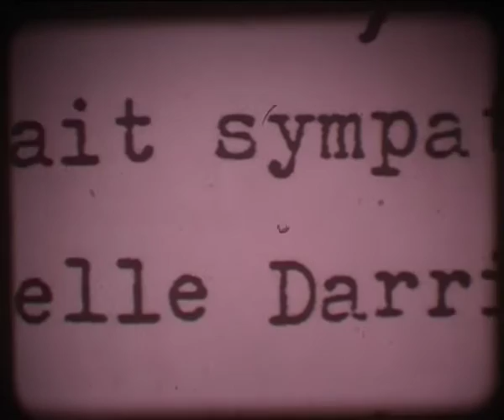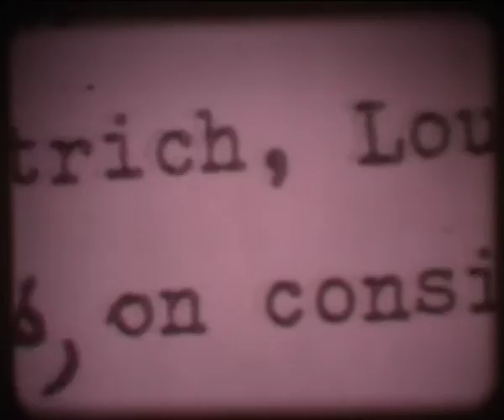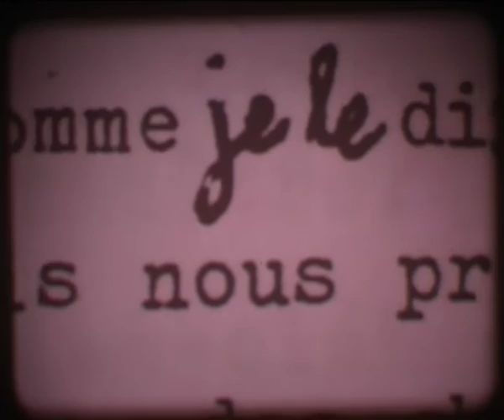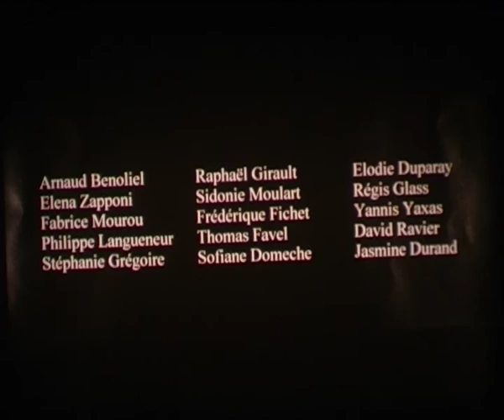Maurice Lemaître - Nos Stars - cinéma lettriste - experimental film - cinéma expérimental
Nos Stars, un film expérimental de Maurice Lemaître
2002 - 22 minutes - 16 mm - muet & sonore
En 2002, je suis une formation de prise de vue 16mm à l'atelier de cinéma expérimental l'Etna.
Maurice Lemaître (cinéaste, peintre & fondateur du lettrisme) fréquente alors les lieux et demande à l'association de réaliser des images pour son prochain film.
Nous sommes mis à contribution. Je m'investis beaucoup dans ce projet et réalise avec d'autres stagiaires une des séquences du film.
Quelques années plus tard, la bobine prend la poussière dans la cave de l'Etna. Alors pour que le film ne se perde pas, je réalise ce télécinéma.